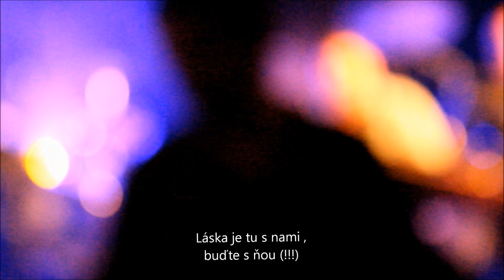Slet bubeníků 2018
Sto let slet. Skladby vycházejí z hymen vzniklých států. Neopakovatelné. (Když ne zvuková, tak alespoň obrazově rozmazaná imprese...) Amatérská chyba v amatérském videu: Miloš Vacík samozřejmě není Koudelka. Ach jo.